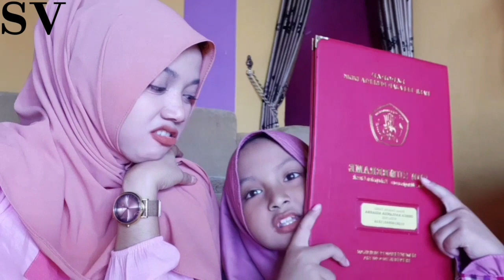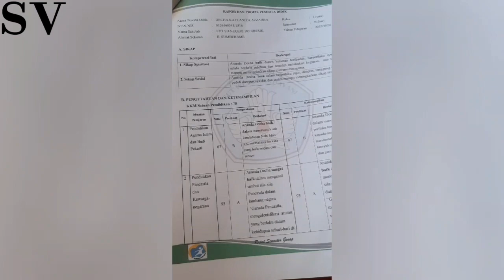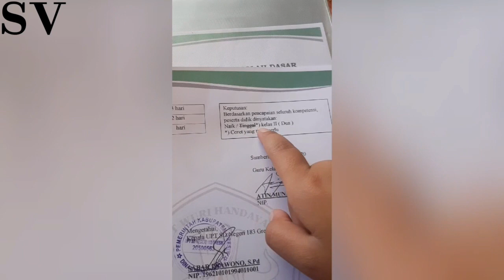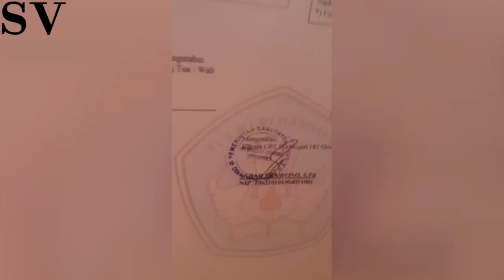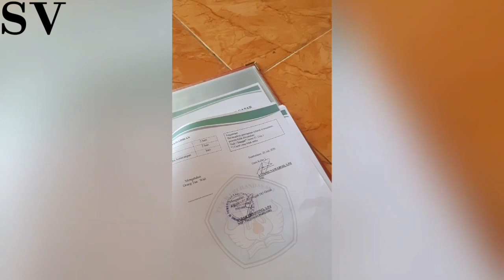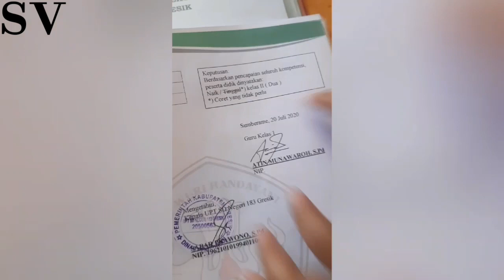PRANK!!!! Hasil raport si dedek//putri siska valentina❤❤🤣🤣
Assalamualikum temen2 kali ini mama akan prank si dedek. Mengenai kata naik dan tinggal. Padahal si mama bilang tinggal dikelas 2,tapi dia nya gak faham. Namanya anak anak ya. lucu banget sih
oh ya.